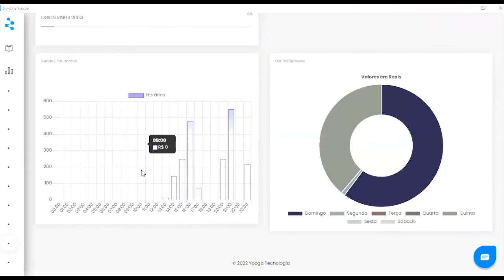Gestão | Módulo 1 - Aula 2.5 - Relatório Geral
Neste vídeo, você vai encontrar todo o passo a passo para emitir um relatório geral no seu sistema de gestão da Yooga.